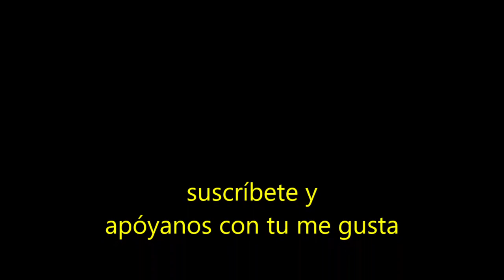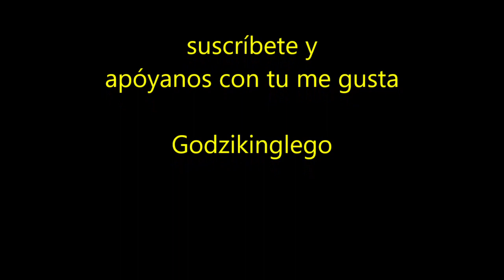MEJOR PELEA ENTRE T REX INDOMINUS VS ANQUILOSAURIO ankylosaurus LEGO JURASSIC WORLD / GODZIKINGLEGO